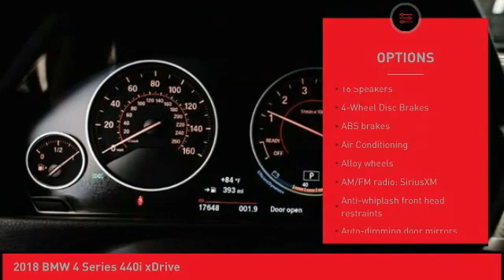2018 BMW 4 Series O'Fallon IL B020255A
2018 BMW 4 Series 440i xDrive

Newbold Toyota
1282 Central Park Dr

Don't miss this 2018 BMW. Make a great choice today with this must-have four-door sedan. Learn more about this four-door sedan by contacting the dealership today and own it today.